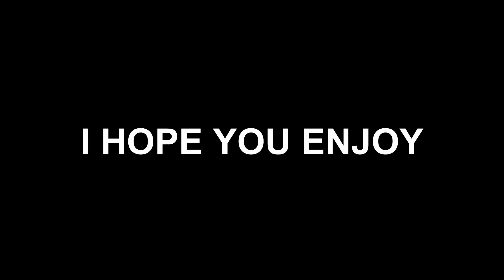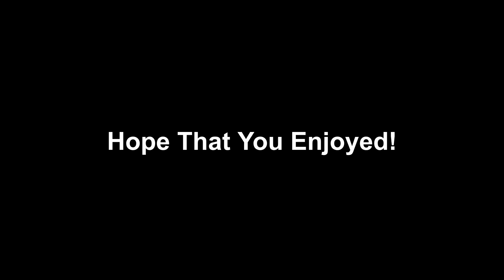GTA Racing at 3am | Funny Moments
Hey guys, Chop here! Me, Athos (Nick), Wizzo (Will) and Sav (Frank) all play GTA V races at 3am and have a good time. There is a bit of free roam at the end as well, but it's all just funny moments from that night. Whether it be Spongebob, getting arrested, me being bad at racing or anything else in the video, I hope that you enjoyed it! Also, I'm sorry for the poor resolution on the video, I'll try sort it out as soon as I can, but it may take a while, apologies! Chop out, bye!

In case you wanna check out any other platforms, then I linked them below, but it's only there if you want to, of course!

:D